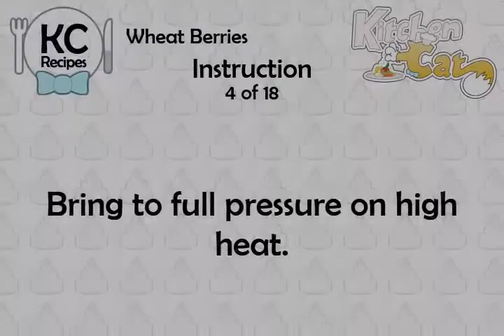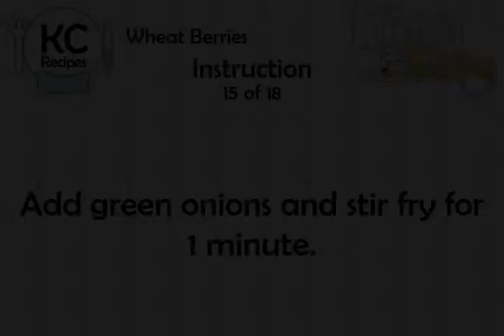Wheat Berries - Kitchen Cat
★ Kitchen Cat ★ Wheat Berries Recipe.
For this recipe you will need:
✰ ✰ ✰ ✰ ✰ INGREDIENTS ✰ ✰ ✰ ✰ ✰
2 lg : Red Bell Peppers, Seeded,
1/8 ts : Pepper, (Optional)
2 c : Wheat Berries
5 1/3 c : Water
8 : Green Onions, Chopped
1 1/2 tb : Butter
2 : Garlic; Minced
3/4 ts : Salt, (Optional)
2 md : Zucchini, Halved, 1/4'